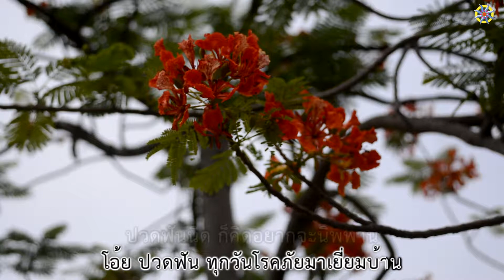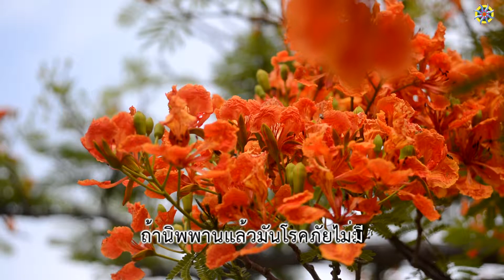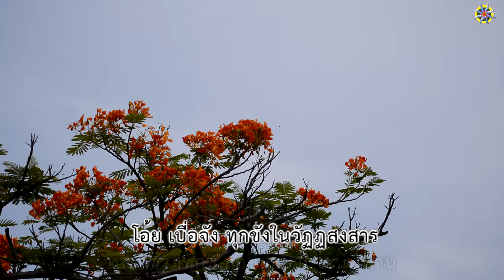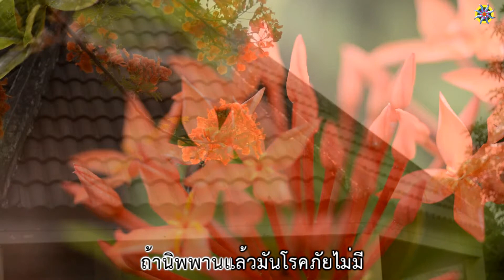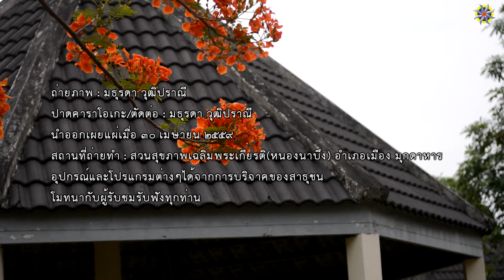เพลง โรคทุกข์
268_โรคทุกข์
 10มกราคม2556

โอ้ย ปวดฟัน ทุกวันโรคภัยมาเยี่ยมบ้าน
ปวดฟันนิด ก็คิดอยากจะนิพพาน ทุกข์มากเบื่อแล้วละเจ้าสังขาร
ถ้านิพพานแล้วมันโรคภัยไม่มี

โอ้ย ปวดหัว ตามัวหูชาทั้งสองด้าน
ปวดหัวนิด ก็คิดอยากจะนิพพาน ท้องอืด หายใจก็ฝืดรำคาญ

* หมั่นเพียรใคร่ครวญพิจารณา คำสอนพระพุทธาองค์นั้น
เพื่อจะใช้เป็นทางสู่พระนิพพาน ทบทวนวิปัสสนาทุกวัน

** โอ้ย เบื่อจัง ทุกขังในวัฏฏสงสาร
เบื่อความทุกข์ ลุกขึ้นอยากจะนิพพาน
เช้าจนเย็น ก็เน้นวิปัสสนาญาณ

(ซ้ำ * , ** )